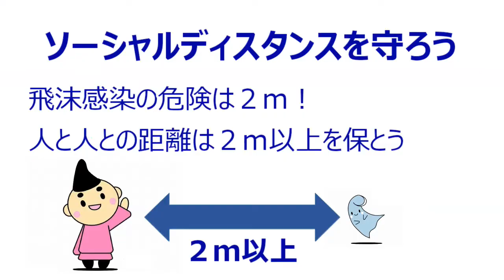「新型コロナウイルスを一緒に乗り越えましょう！」湘南ベルマーレＭＦ柴田壮介さんからメッセージが届きました